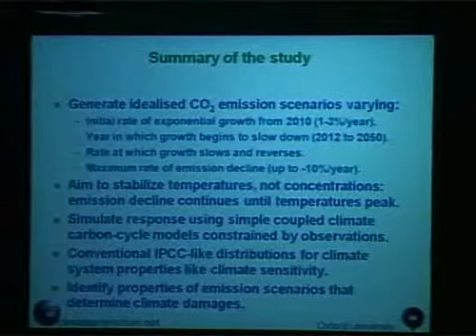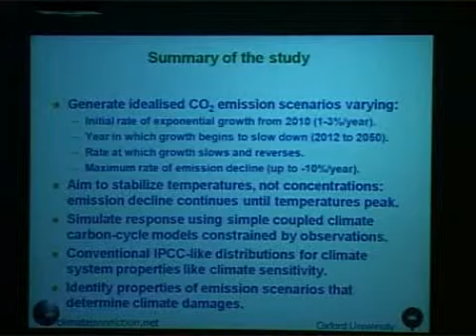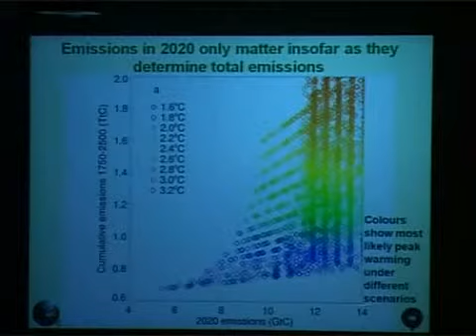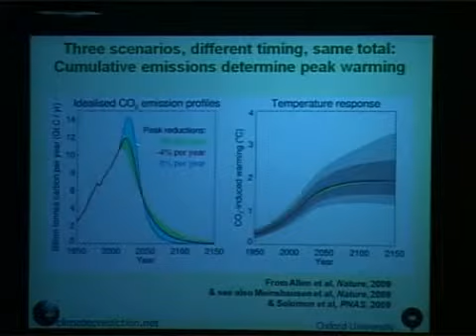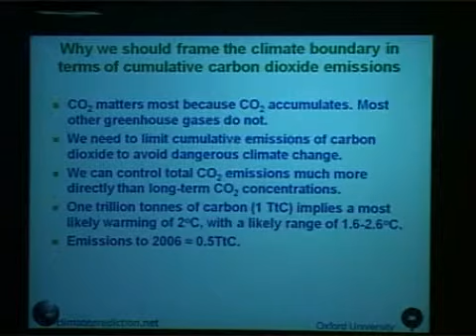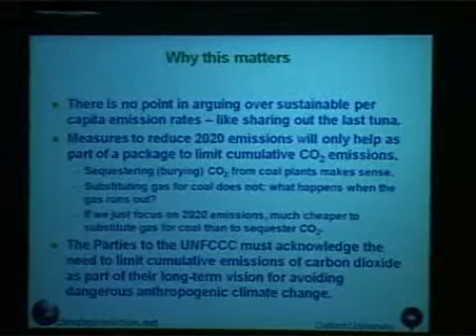Myles Allen one trillion tonnes of carbon. Part 2